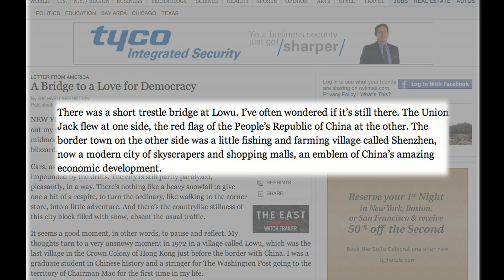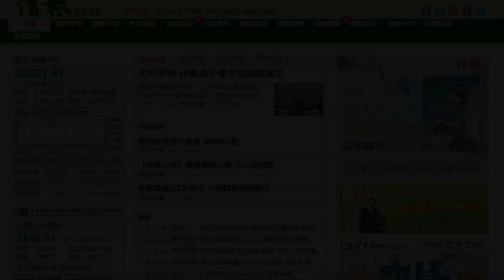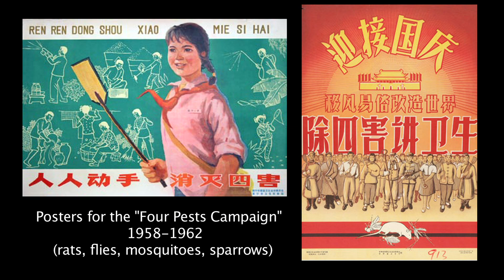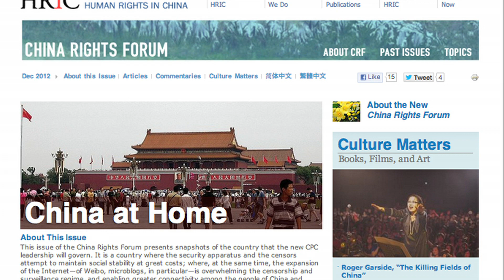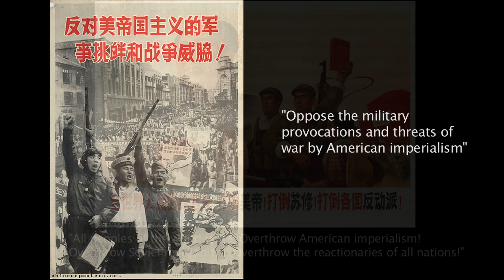HRIC Interview: Kin-ming Liu on "My First Trip to China"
Kin-ming Liu, editor of "My First Trip to China: Scholars, Diplomats and Journalists Reflect on Their First Encounters with China" (November 2012), shares humorous and entertaining stories from the book with Sharon Hom, Executive Director of Human Rights with China.